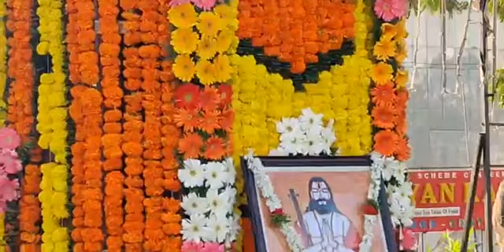4 February 2022(2)